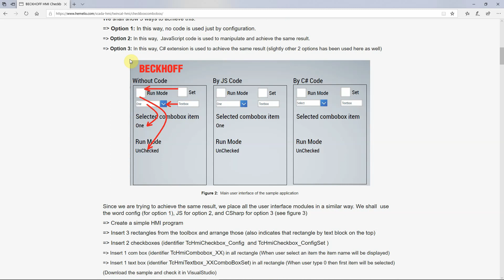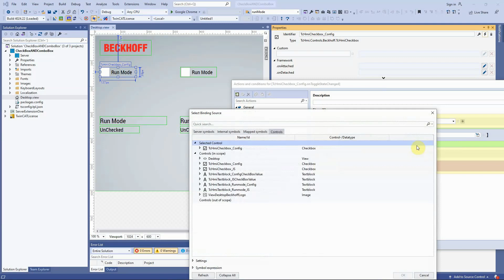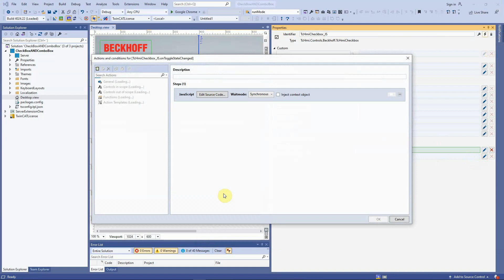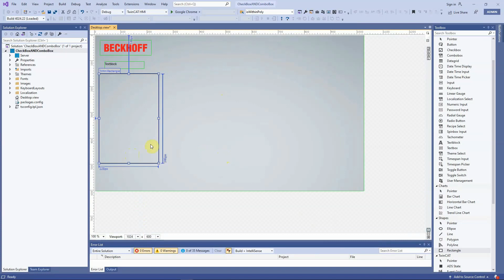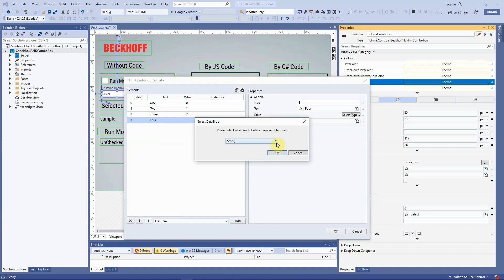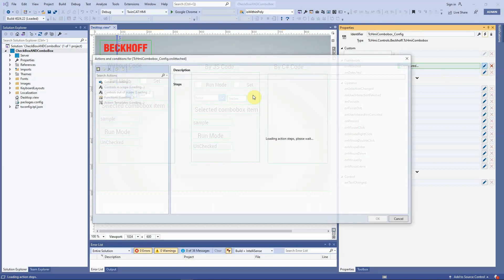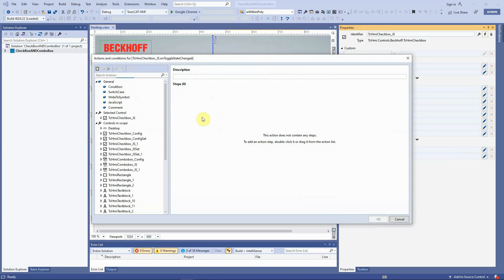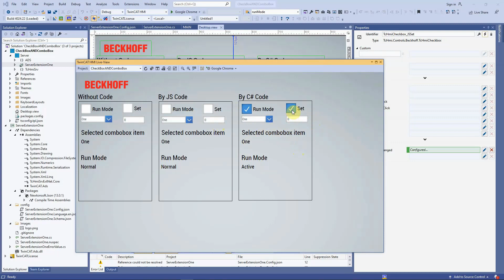Checkbox and ComboBox in TwinCAT Framework explained with source code.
Step-by-step guide for ComboBox and CheckBox.  Three different ways are explained in this tutorial. There are complete working source codes for download. How to use Combobox and CheckBox, without any code, with JavaScript code, and with C# extension. We can compare these development processes in these 3 different ways!